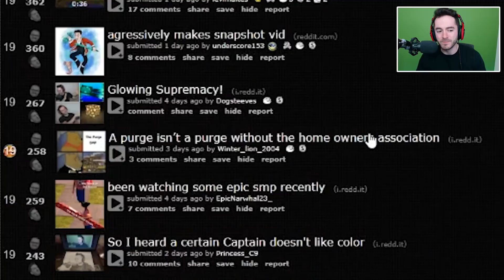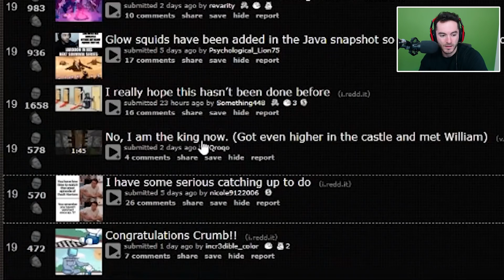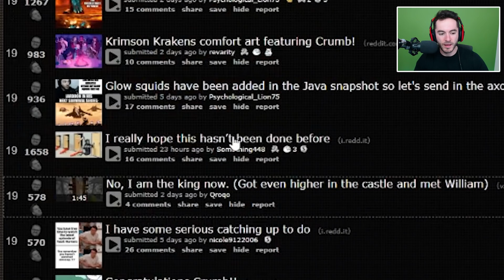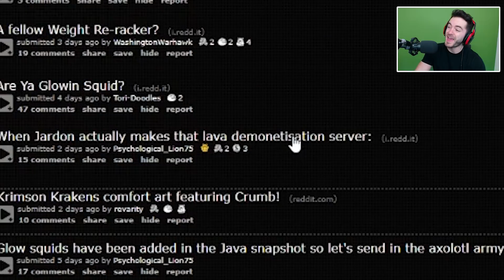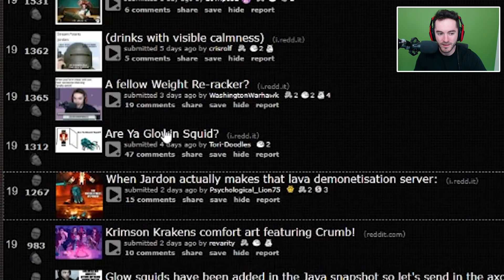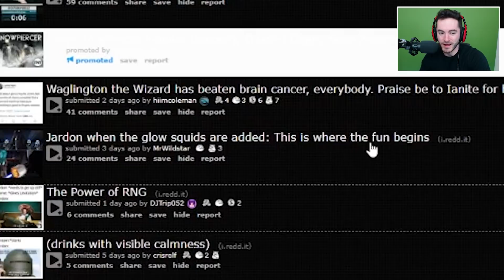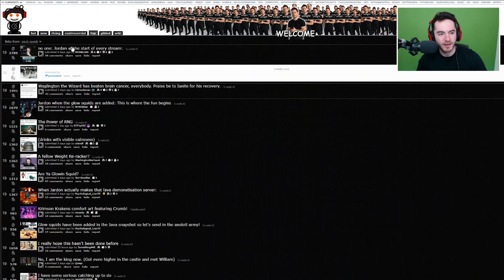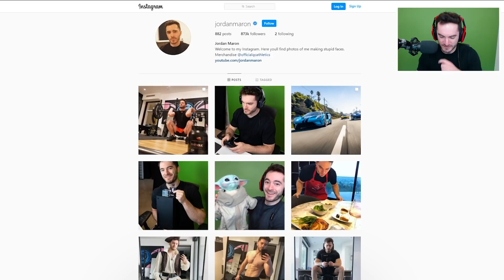Are Ya Glowin, Squid? (CaptainSparklez Subreddit)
Hello and welcome to the CaptainSparklez subreddit